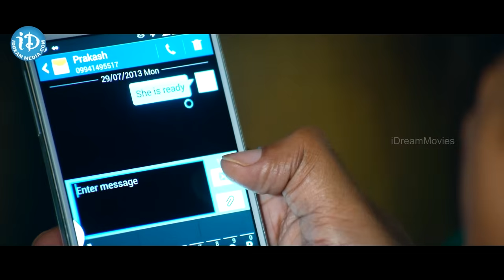నిత్యామీనన్ ని దారుణంగా 2 సార్లు రే** Nithya menen Naresh Romantic Scene | Nithya menen movie scenes